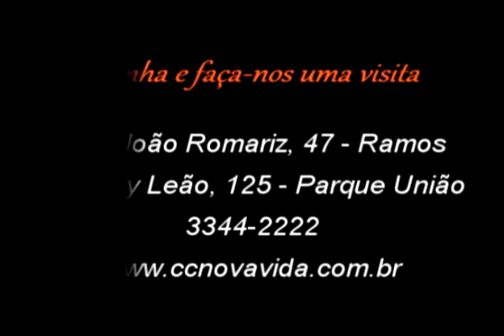Avive sua vida - Pastor Antônio Carlos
Comunidade Cristã Nova Vida -- Uma Igreja de Relacionamentos
Matriz: Rua João Romariz, 47 -- Ramos
Filial: Rua Ary Leão, 125 -- Parque União